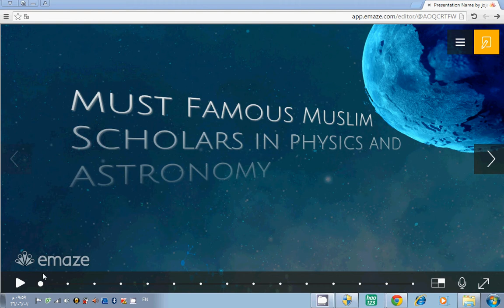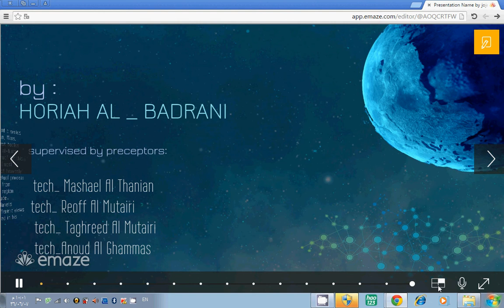must famous muslim scholars in Physics and Astronomy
this video is about muslim scholars in astronomy and physics i hope you enjoy watching it